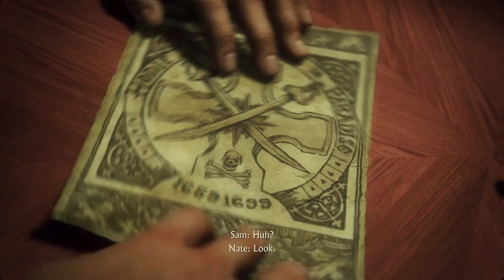Uncharted4 009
Escape from the hotel with the cross
They decide to go back to the graveyard at St Dismas’s cathedral in Scotland.